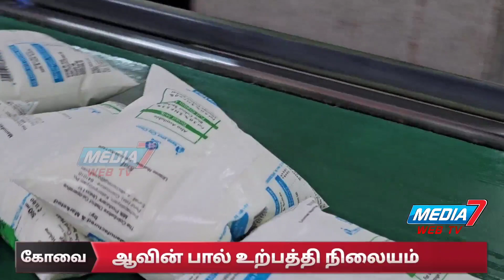ஆவின் பால் உற்பத்தி நிலையத்தை அமைச்சர் மனோ தங்கராஜ் ஆய்வு